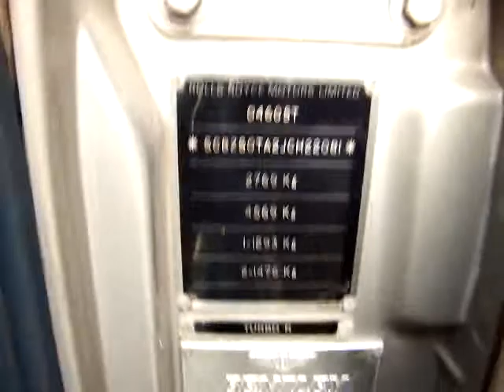BENTLEY TURBO R 6.8 SILVER 08-87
750083 BENTLEY TURBO R 6.8L SILVER 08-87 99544MILES